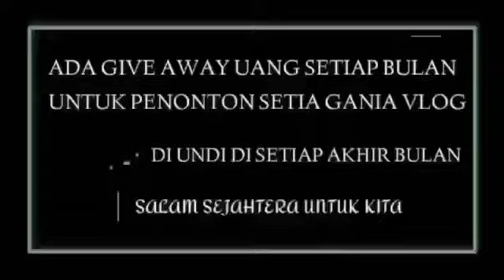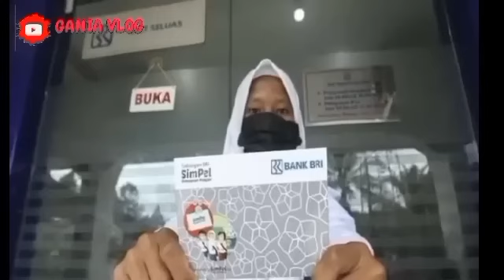BERSIAP2 MULAI BESOK 13 JULI 2024 5 BANSOS INI MULAI CAIR MERATA.? TAPI MAAF KPM INI TIDAK BISA CAIR